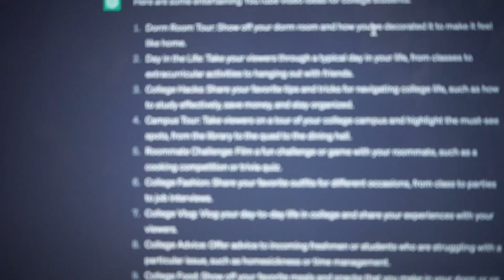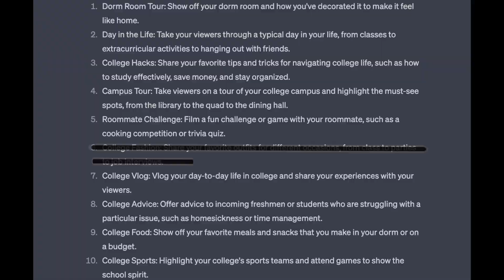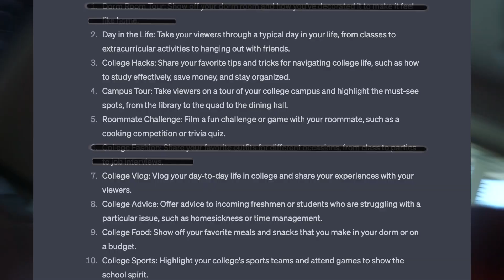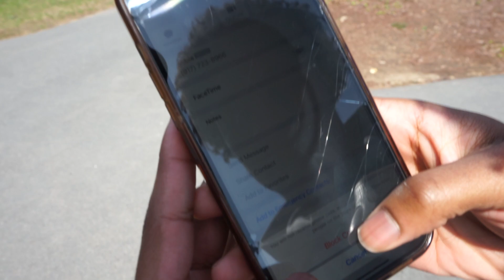COLLEGE DAY IN THE LIFE CONTROLLED BY CHATGPT(AI)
Don’t sin by letting anger control you. Think about it overnight and remain silent. (Psalm 4:4)